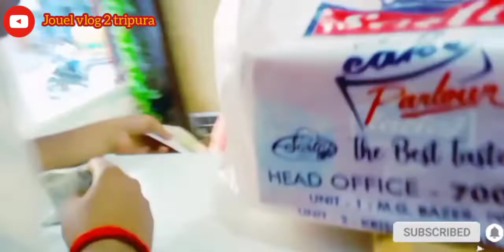Happy birthday suraj🎂🍫 bishalgarh 😱 vlog 💖 birthday party time_2022